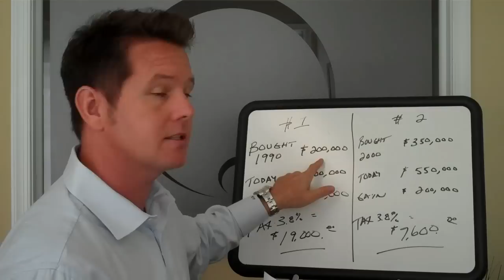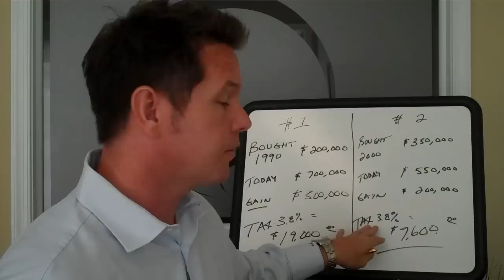The Truth on the New 3.8% Real Estate Tax - Jeff Quintin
When Obama announced the new healthcare tax with funding largely obtained through an increased tax placed on capital gains for secondary homes and investment properties, most of the nation was not impacted. But as is the case with most homes in our region, we are definitely going to experience the brunt of this new healthcare tax. To find out more and whether you might be paying thousands or even tens of thousands extra as of January 1, 2013, watch my video.

Direct.609.398.JEFF (5333)
Office.609.399.0066